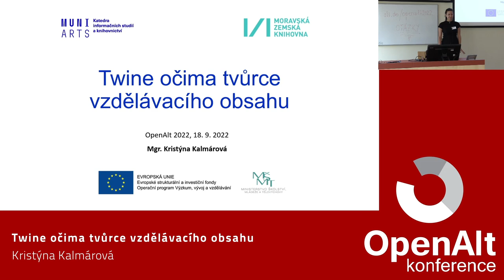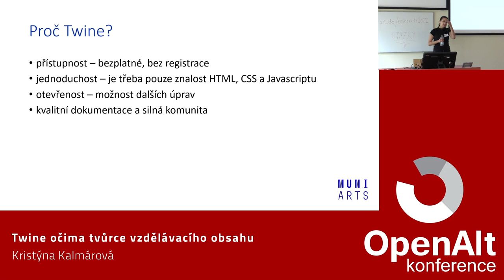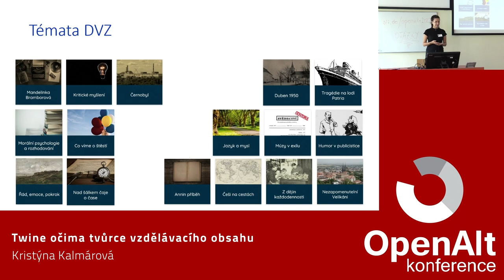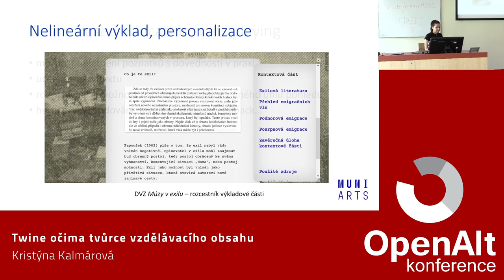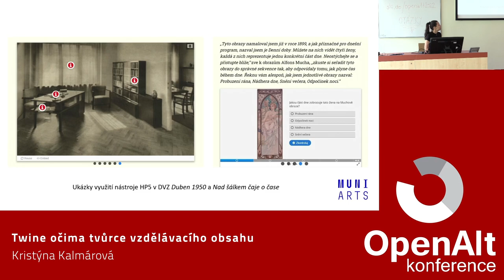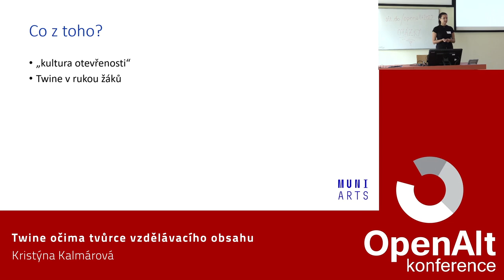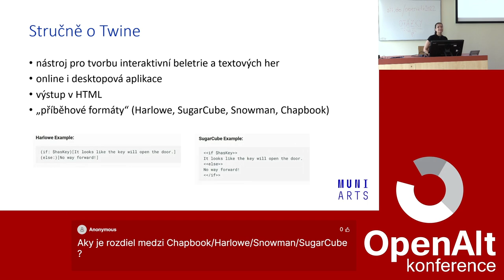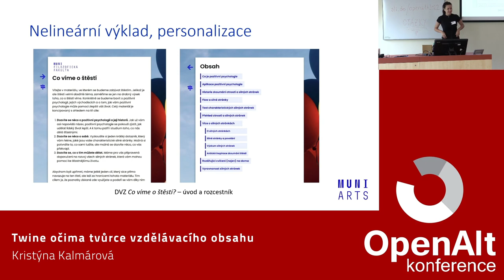Kristýna Kalmárová: Twine očima tvůrce vzdělávacího obsahu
Twine je bezplatný open-source nástroj, který se uplatňuje zejména při tvorbě interaktivní beletrie a textových her. Jak by to ale vypadalo, kdybychom se ho rozhodli využít k tvorbě vzdělávacího obsahu? V příspěvku se blíže podíváme na to, jak v rámci projektu Humanitní vědy dokořán (jenž je realizován ve spolupráci Katedry informačních studií a knihovnictví FF MU a Moravské zemské knihovny) zkoumáme různé možnosti, které Twine nabízí pro tvorbu poutavých vzdělávacích materiálů do výuky humanitních předmětů na středních školách.